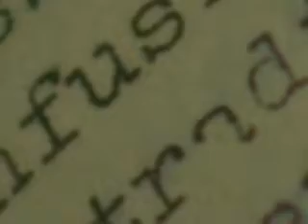"Ultimo Intervallo. Giovane Europa." di Sergio Capone per Prospero's Films Project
Video ispirato al romanzo omonimo di Gianluca Di Dio "Prospero".
Video diretto da Sergio Capone
Colonna sonora di Sergio Capone.
Video Editing di Vincenzo Galeone (SlowMotion).
Marzo 2011. Modena.